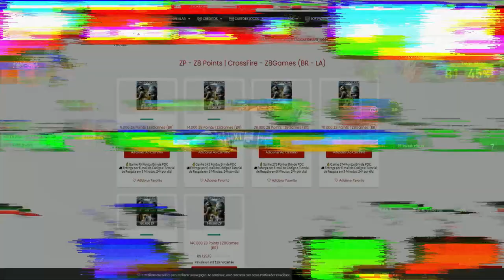CARREGUEI um PLAYER da ACESSO na RANKED🔥| CrossFire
💸PORTAL DOS CRÉDITOS - CUPOM: PAOZIN